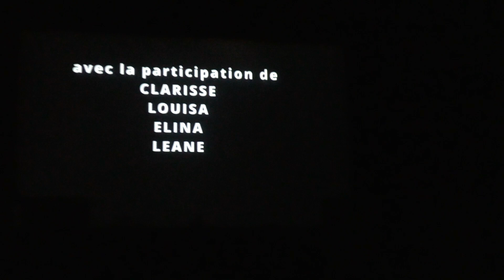GENERIQUE - SALUTS et REMERCIEMENTS - Extrait du spectacle "LES PRESKOPOINTS" - ZEU CREM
TÉLÉTHON 2023 - Extrait du spectacle "LES PRESKOPOINTS" - ZEU CREM - au Palais des Congrès à Digne-les-Bains le 2 décembre 2023.